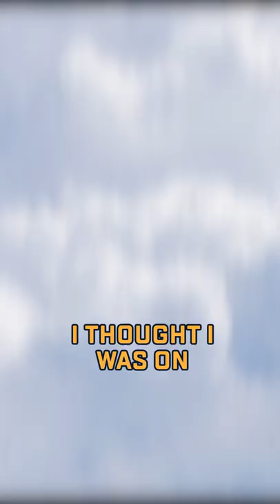My First Scholarship Offer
I still remember having to convince my Dad they actually offered me. S/O Coach Spaziani and his whole staff. I’m sure life as an Eagle would’ve been great…

I’m just sure life as a Nittany Lion is better.

For real though, I’ll always appreciate my recruiting process.